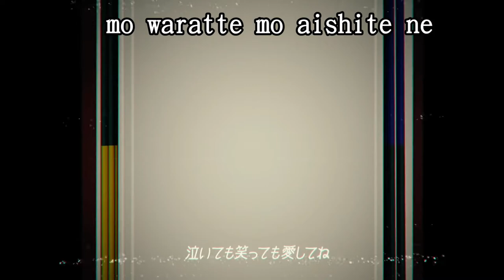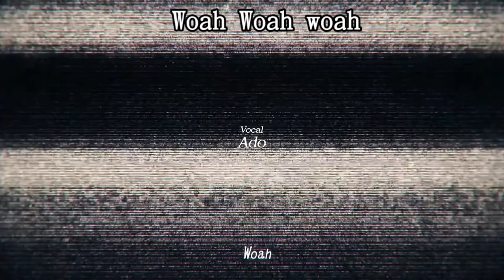Odo/ado/Amatsuki (Cover) Lyrics romaji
Lyrics :
Hanpa nara K.O. fuwafuwa shitai nara douzo
Kaien junbi shipa ka naitemo warattemo aishite ne
Hora Say No teion hibikasero

Nan da ka na… tte tsumannai koto mo aru deshou
Ronrii ronri no nooto handeii honki dassou
Yan nacchate doro ni Bad gohatto darou ga oborete ochite sorosoro ikka

Motto ganbatte agaru made motto ganbatte
Tsunagarou hitori yori futari fuetara anshin shinpai nai ya

Alright makasete Don’t Mind
Nami ari nandai minna de nokkacchaeba
Angai sakutto icchaisou

Kaien junbi shichaou ka naitemo warattemo aishite ne

Koyoi wa anten paateii
Woah odoridase odoridase kodoku wa sakkin manin orei
Woah itami made oshea de kokora de baibai Let go

Donna rettoukan da to te sokkyou no kesshouban de
Osaekonde tsukkonde shimacchau desho

Up and down na tenshon
Nee maicchaten no soutou
Dobatto fukidasu no wa honne no hitorigoto

“Betsu ni kyoumi nai”
“toku ni kankei nai”
Fusagikonde zeppou zecchou e
Aizu wo kanadete PrrPrrPrr
Hora atsumate yakou da naite ikou

Hanpa nara K.O.

Woah itami made oshea de koyoi mo anten paateii da
Woah mata no okoshi wo kitto
Woah jikai made wo genki de kokora de baibai Let go